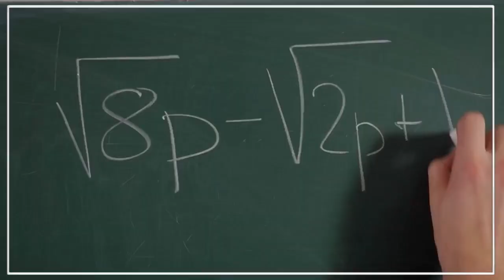invideo ai 720 Quantum Teleportation A Roadmap to the 2023 08 19 2